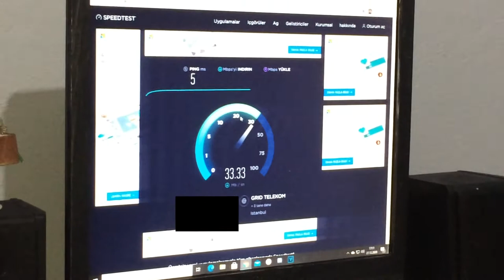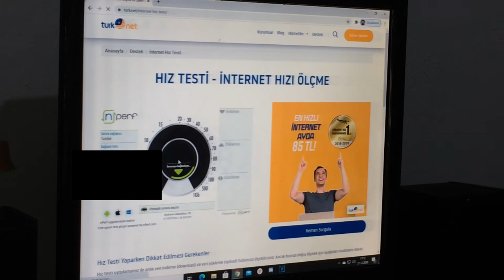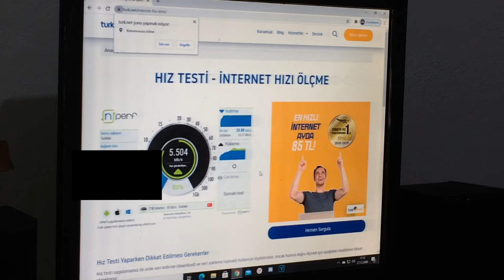ODA VLOGU [TÜRKNET'İ OYUNDA TEST ETTİK] [SORULARI CEVAPLADIK]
Selamlar;

 Artık bu videoyu atmanın zamanı geldide geçiyordu çok uzun süre oldu biliyorum ama sonunda beklediğiniz videoyu attım.Elimden geldiğince ortaya güzel bir şey çıkarmaya çalıştık.

 Bu video sizin çok merak etmiş olduğunuz masa durumu ve Türknetten memnunmusun ping var mı sorununu hep beraber deneyimlemiş olduk.tabikide imnkanlar doğrultusunda birşeyler yapıyoruz ileride kim bilir belki daha iyi sistemle meydanlarda oluruz.

 Galiba Türknet  kalıcak çünkü diğer internetin sözleşmesi dolmak üzere ve yeniletmeyi düşünmüyorum yani artık bizde türknetliyiz.Şuana kadar kullandığımda tek bir sıkıntı arada bir gitmesi oldu ama tabikide sürekli değil anlık kesilme durumu vardı ancak fiyatına ve verdiği avantajlarla buna değer.

İyi Seyirler.